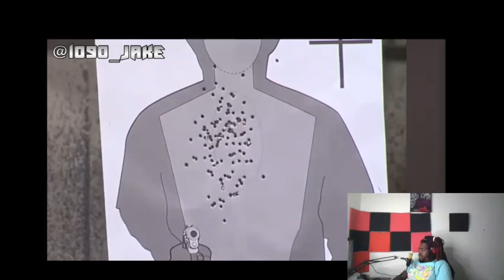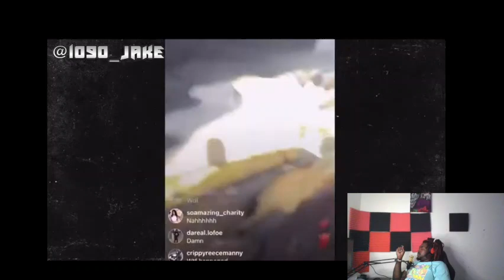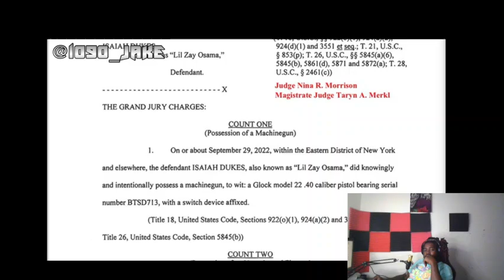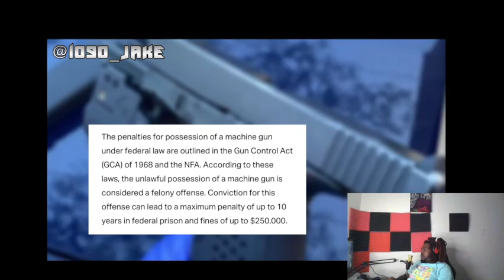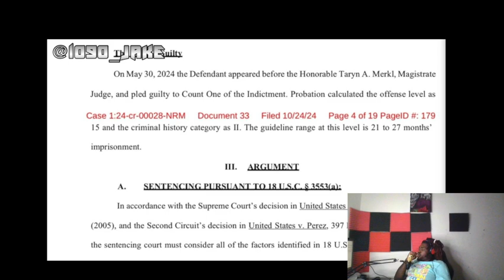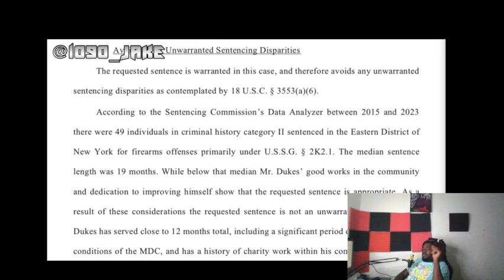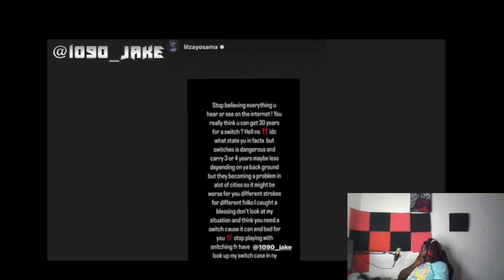LIL ZAY OSAMA SENTENCED TO ONLY 14